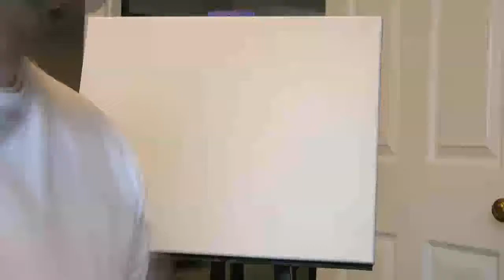Birds in Bloom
Painting made for Paint Nite Denver

16"x20" Acrylic
50 min

Song: I like Birds - Eels